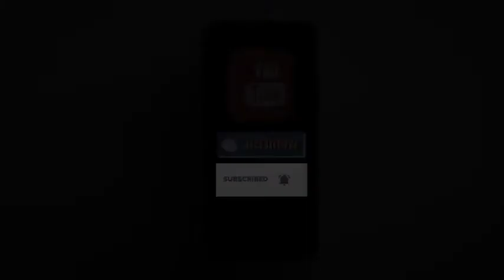एयरटेल कंपनी के टावर का सामान चोरी करने वाले गिरोह के 4 सदस्य गिरफ्तार